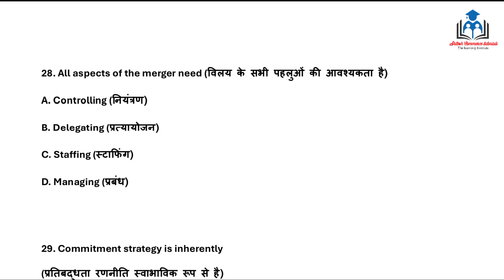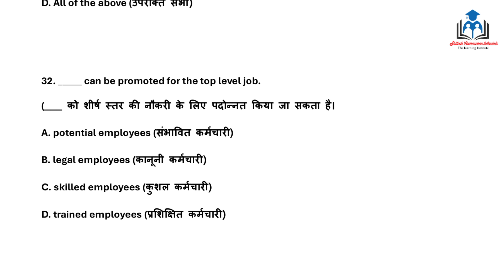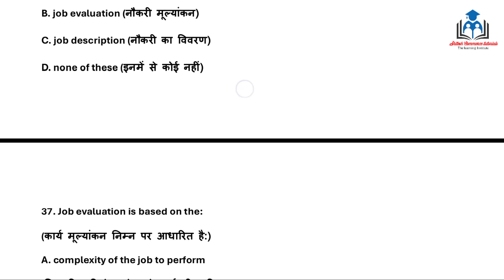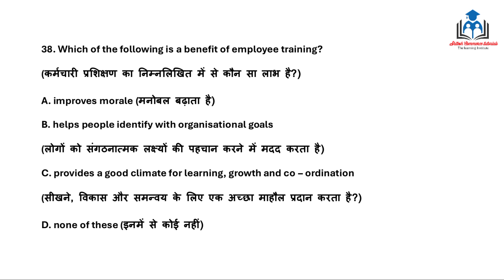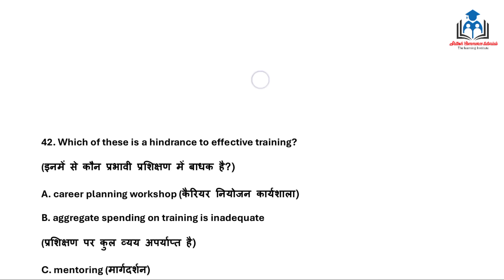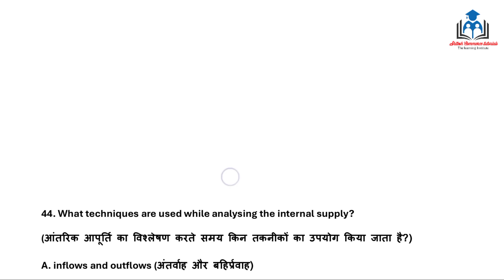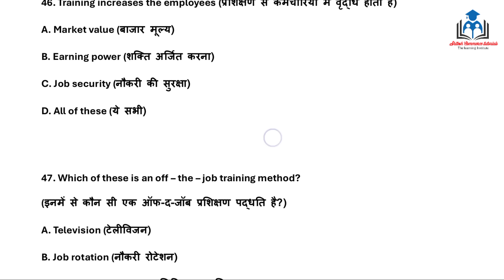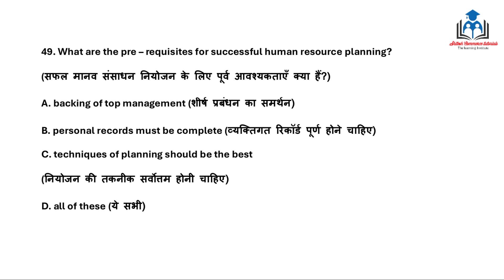L-2 | Human Resource Management-MCQs | B.Com 6th Semester| Shitesh Sir